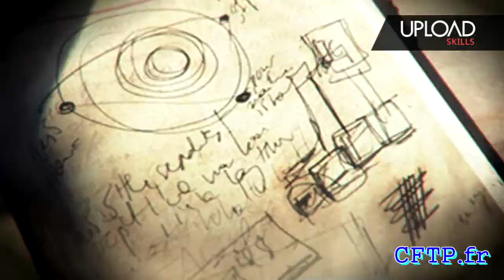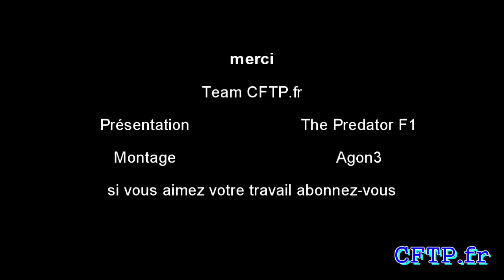LEGO MARVEL Super Heroes Xbox One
LEGO Marvel Super Heroes est un jeu d’action. Le soft réunit les plus grands héros de l’univers de Marvel, tels que Iron Man, Hulk, Thor, Spider-Man, Wolverine et bien d'autres encore, afin d’affronter les plus grands méchants, comme Galactus ou Loki. Le jeu propose une centaine de personnages jouables, dont certains en version alternative comme Iron Man ou Hulk, et permet d’alterner entre phases de puzzle et séquences de combat.